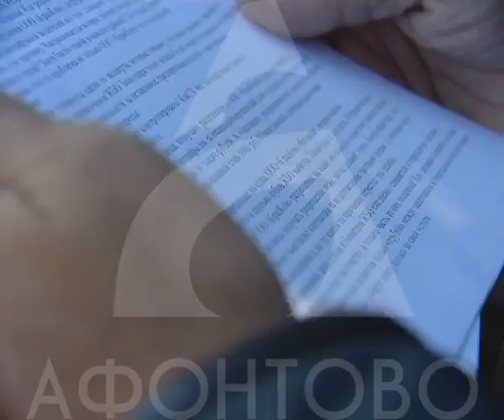Сливные станции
В Красноярске только в одном месте официально разрешено сливать зловонные нечистоты. Предприниматели, которые занимаются этим бизнесом уверяют, в городе не хватает сливных станций. Они уже обратились с официальным письмом к городским депутатам.